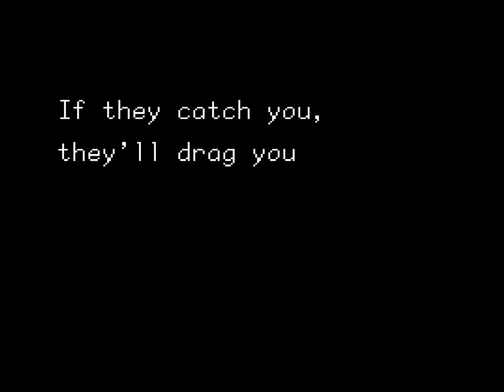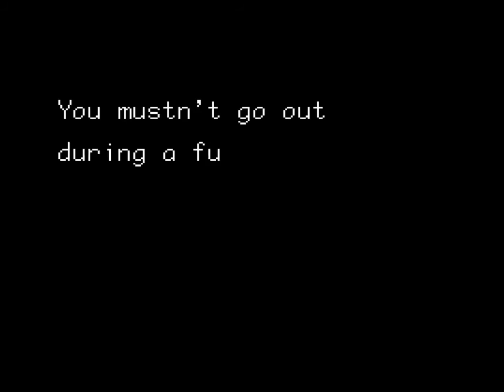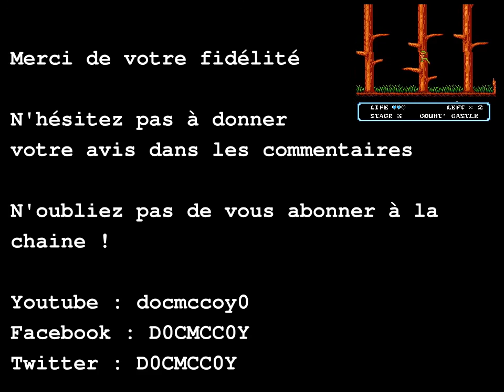[Test] Moon Crystal (Famicom)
Encore un petit jeu Famicom à la réalisation soignée et dont j'ignorais jusqu'à il y a peu l'existence. Comme de bien entendu, la difficulté et le die and retry seront de mise, Nes/FC oblige. Un jeu sur leuel il ne faudra pas me demander... la lune. Excellente vidéo à toutes et à tous !